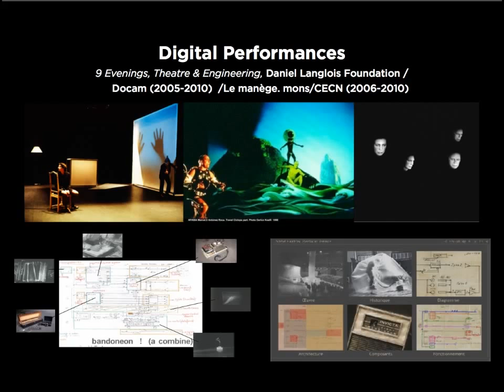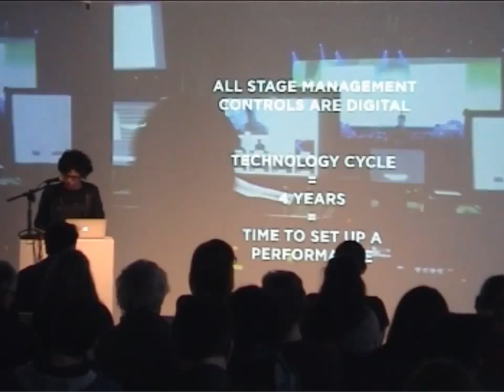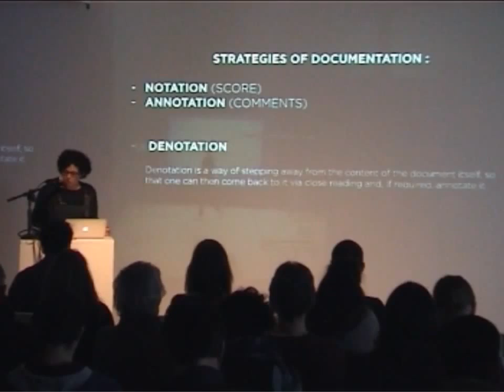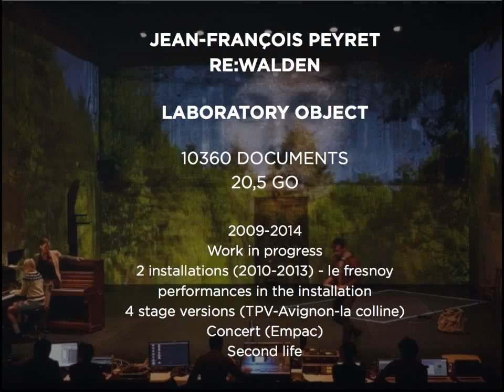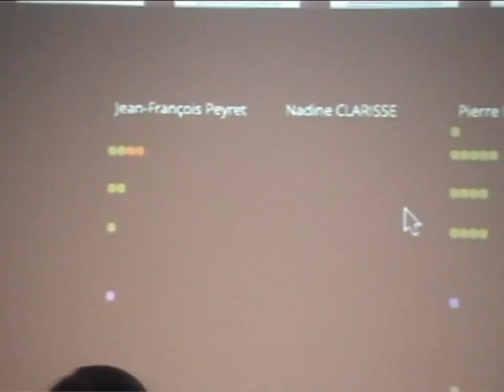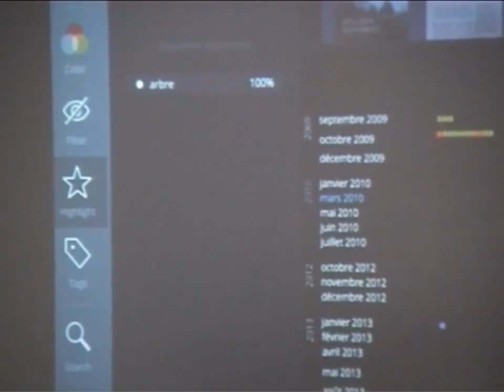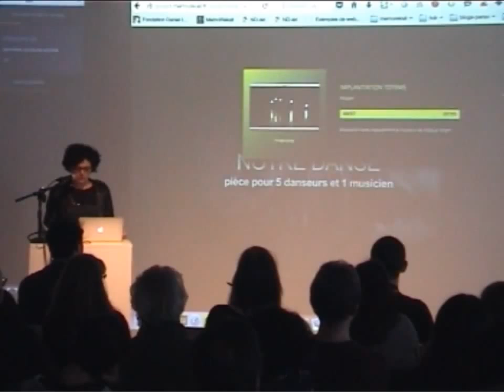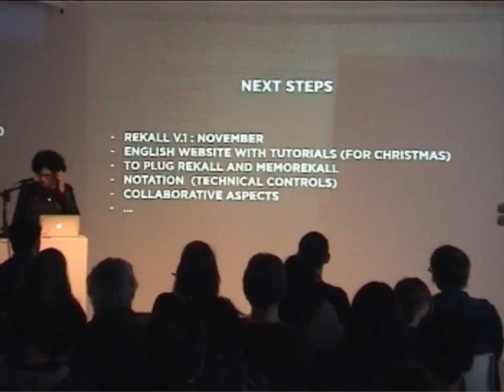Clarisse Bardiot (Rekall) - Performing Arts & Born Digital Heritage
In the continuation of their collaborative program on Cultural Heritage in the Digital Age which started beginning of 2015, iMAL and Packed organised the first international symposium in Brussels on the issues of preservation of born-digital art and culture and their public access.

Born digital documents are essential to trace back the history of the performing arts in the contemporary era: nowadays, all stage management systems are digital, and part of the creative process generally takes place via computers and networks. What are the consequences of natively digital heritage not only for preservation, but also in terms of the cultural and scientific use that can be made of it? In this paper, Clarisse Bardiot will present different experiments dealing with performing arts and born-digital cultural heritage. She will especially focus on the development of the Rekall software that she has been working on further to the DOCAM research project.

About Clarisse Bardiot
Clarisse Bardiot received her PhD in digital performances from the Paris 3 University in 2005. In 2006 she became an associate professor at the University of Valenciennes. Amongst others, Clarisse Bardiot received the Daniel Langlois Foundation researchers in residence grant in 2005 and contributed to the international research program DOCAM. From 2009 to 2010, she joined a Belgian cultural institution to conduct two European programs on digital performances. Involved in digital humanities research, she is currently developing an open-source software (Rekall).